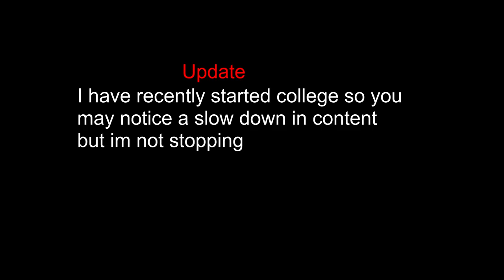FREEDOM on Hell Let Loose